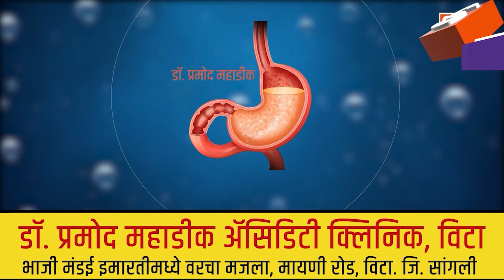SBN MARATHI TOP TEN HEADLINES :-19-APR-2021